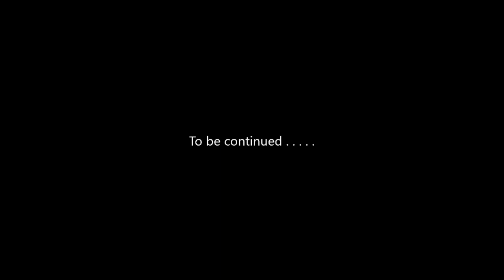The Evil Cat and other Evil Things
Erwin’s Stop Motion Animation